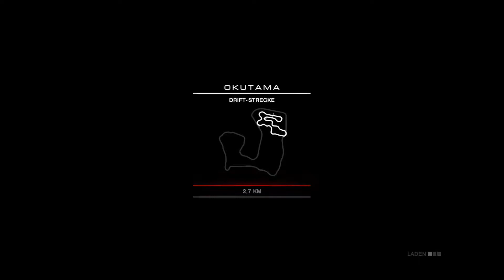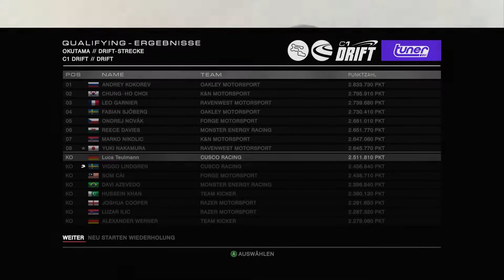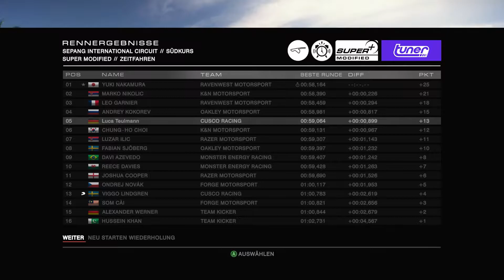Der große Sprung zum Ende | Grid Autosport #47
Erwartet aber nicht die beste Qualität!

Paul Flint ft. Chris Linton - Watch The World Burn